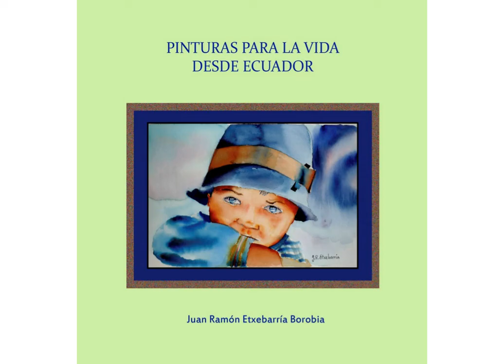Pinturas para la vida desde Ecuador Juan Ramón Etxebarria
“PINTURAS PARA LA VIDA DESDE ECUADOR”
Juan Ramón Etxebarria Borobia
Creo firmemente que Ecuador es un país vivo. Con muchos desafíos y retos, pero con mucha vitalidad para superarlos.
La cruel pobreza, que golpea con fuerza a muchas familias, siempre tiene causas, que hay que analizar, y siempre necesita energía para erradicarlas. Y esa energía hay que alimentarla. En mi ingenuidad, estas pinturas quieren ser eso: energía para la vida, o, por lo menos, solazar a las personas que luchan apasionadamente por una sociedad más libre.
Me identifico con las culturas ecuatorianas, de una manera especial con la cultura montubia.
Estas pinturas para la vida están a caballo entre aquellas primeras pinturas näif, que fueron mi despertar a la pintura y que revelaban los sueños utópicos que tuvimos junto a los pobres de Ecuador, y las actuales, que tratan de mostrar el Corazón de la vida.
Las pinturas de este álbum presentan momentos y lugares concretos de mi vida en Ecuador, personas entrañables que fueron y siguen siendo nuestros amigos y amigas, detalles intensos y agradecidos que han quedado profundamente grabados tanto en mí como en muchos de mis compañeros.
Aquí aparecen algunas de las casas en las que la gente sencilla me dio acogida, su amistad y sus comidas típicas llenas de mucho cariño; aparecen paisajes de la Costa ecuatoriana; los ríos caudalosos y la sabana tropical; vendedores ambulantes y escenas de la populosa vida de la calle; la danza montubia con su fuerza y su belleza. Aparecen también algunas imágenes de la vida de la Sierra andina ecuatoriana.
¡Estás invitado a entrar en esta vida de Ecuador, a participar en sus esfuerzos de liberación!